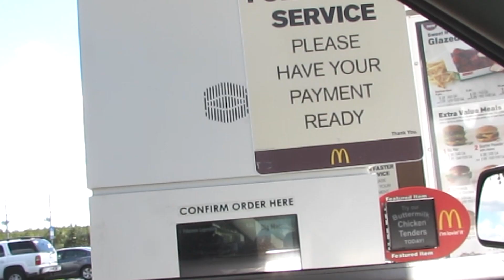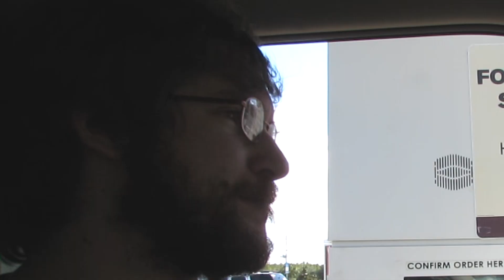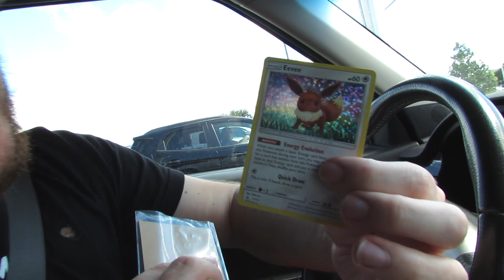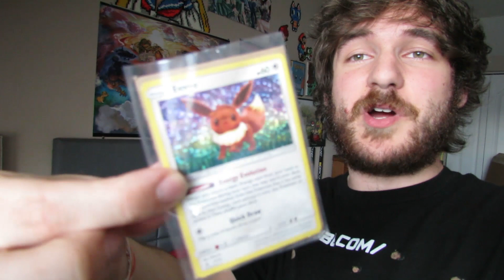Opening McDonald's EXCLUSIVE 2018 Pokemon Toys!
McDonald's has EXCLUSIVE Pokemon cards and toys available NOW! Today we're opening one to see what they're like! Be sure to head on over to McDonald's and collect all 12 before they're gone!! :)

Fur merch is now available!

Send me stuff to open on camera for you:

Fur Agostino
New Port Richey, Florida 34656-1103

comment "what the fur" if you see this